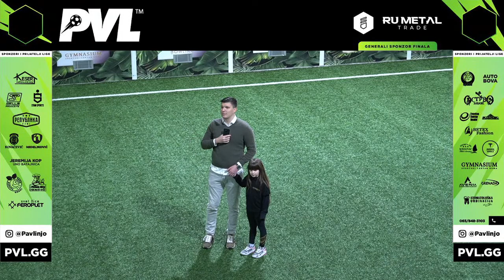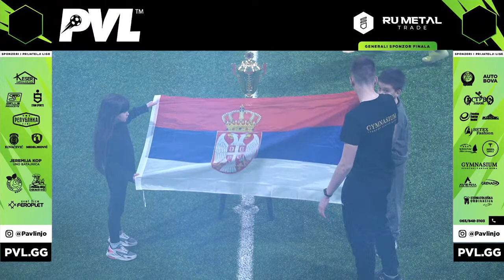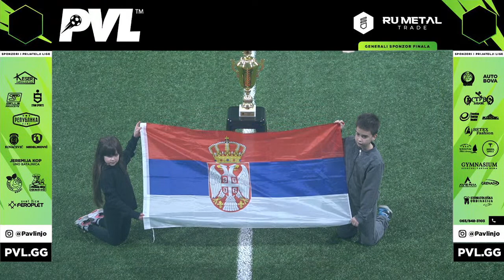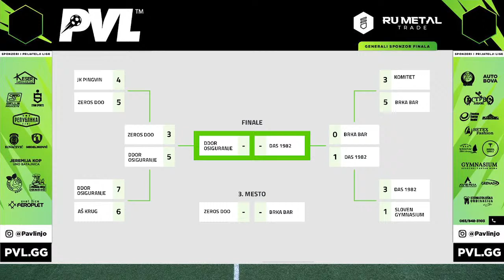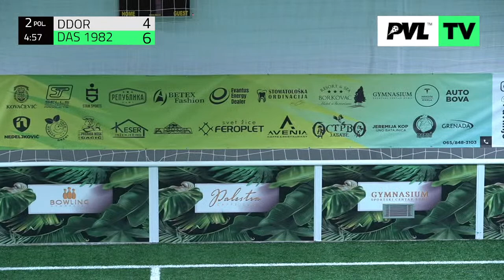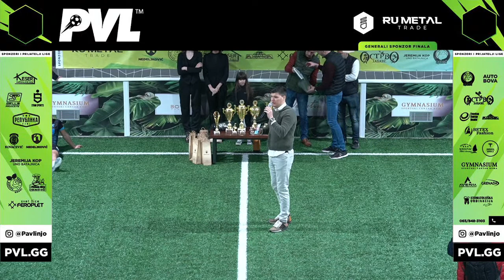DAS 1982 : DDOR Osiguranje | Finale | Pavlinjo Ruma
FINALE RUMA | 19 MART 2022
SC"GYMNASIUM" | Železnička 86g

20:00 UTAKMICA III MESTO
BRKA BAR - ZEROS DOO

21:30 FINALE
DAS 1982-DDOR OSIGURANJE

22:30 DODELA NAGRADA
23:00 ŽURKA